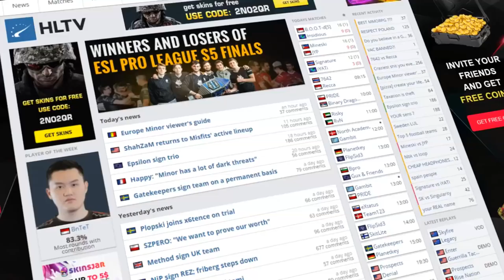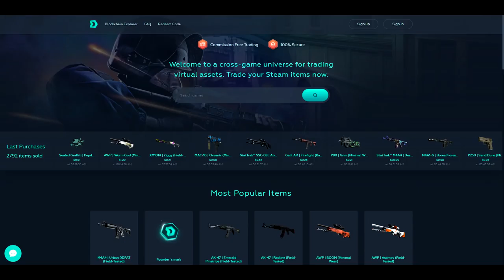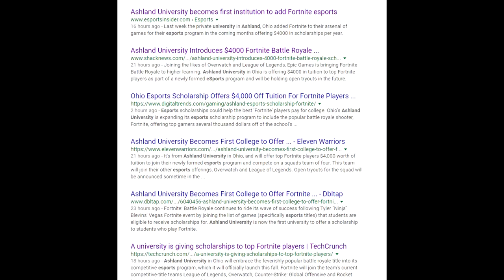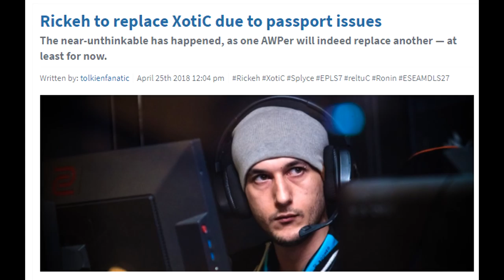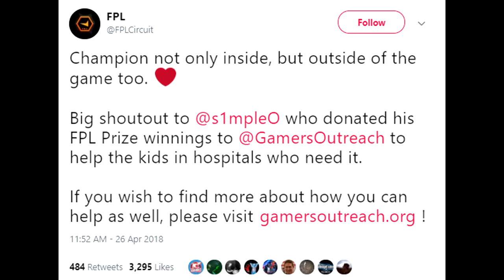OpTic Gaming Huge Changes, College Scholarships for CSGO and Fortnite? Neymar, Steel and More!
00:34 - OpTic Gaming Goes Full EU, is this a big risk?
2:36 - Sponsored by Dmarket *Ad*
3:23 - Neymar and Friends Streaming CSGO!
4:14 - College Scholarships for CSGO, Fornite, and More!
5:38 - Splyce Set to Leave CSGO for Good
6:08 - Steel's Advice for Players and Visas
7:30 - Shox's Recovery Complete!
7:53 - S1mple Donates Prize Money to Charity!